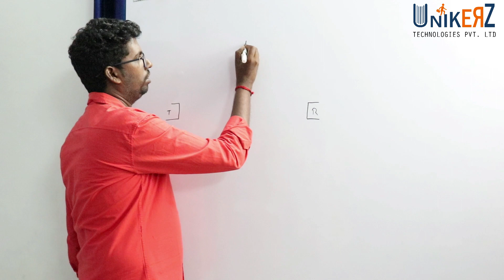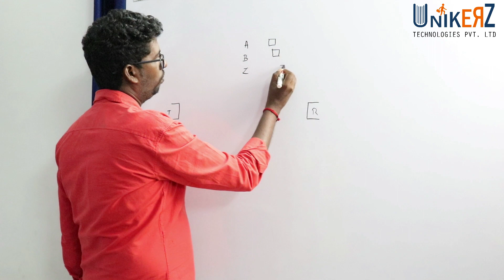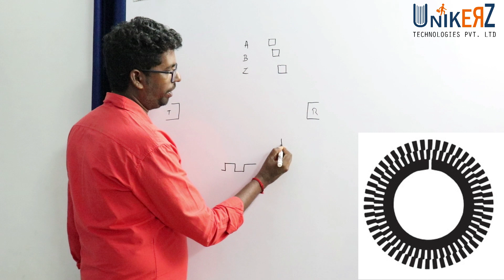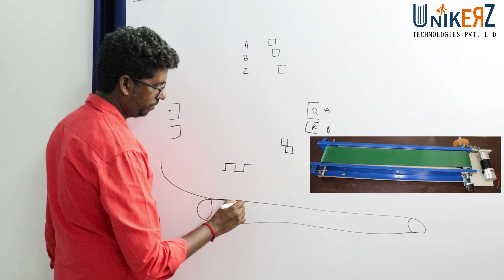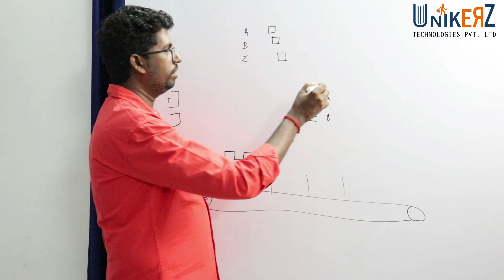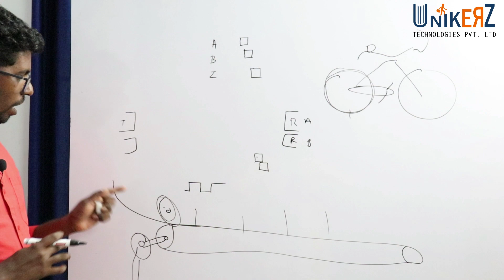What is Encoder APPLICATION - INDUSTRIAL AUTOMATION - In Tamil - Part 02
Encoder - It is a device that generates digital signal in response to motion ..
Here application is explained..